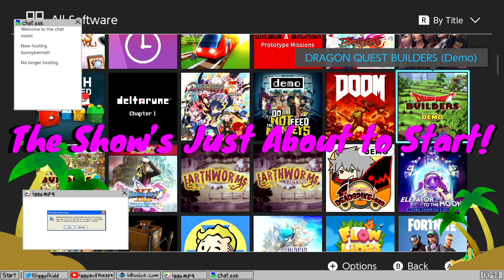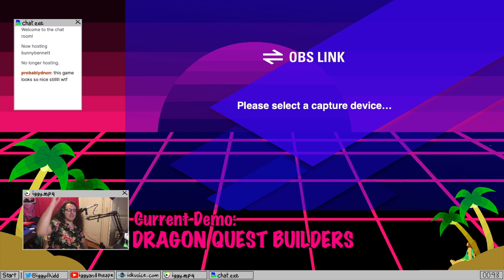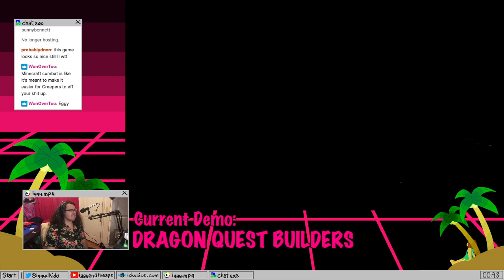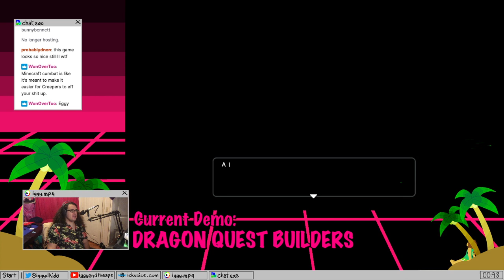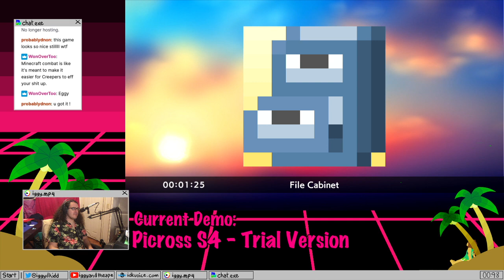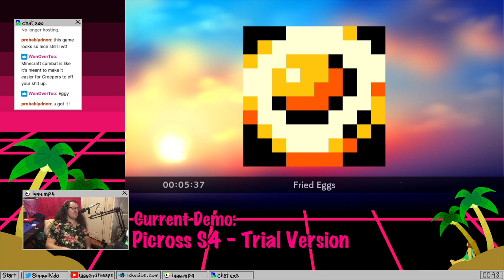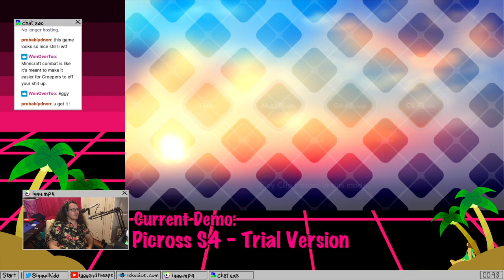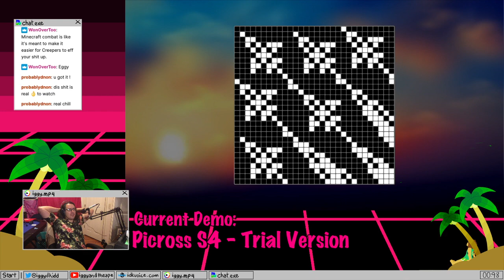Playing EVERY Demo on the Nintendo eShop, Part 8